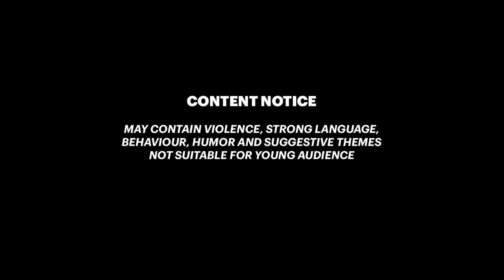A Brothel Cutscene Without Nudity - Assassin's Creed Valhalla The Siege of Paris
For a rated Mature game, Assassin's Creed Valhalla is so afraid of showing skin making this particular cutscene in the Paris DLC uneventful failure. It missed the opportunity to show how this supposed mad king came to be a villain. This is the first appearance of the mad king Charles the Fat of Francia from the mission "Majesty in the Dark" of The Siege of Paris expansion DLC.

00:00 Majesty in the Dark mission
4:00 LIKE 👍 and 👉 SUBSCRIBE

HOW TO PLAY The Siege of Paris (USE Creator Tag: SIXBURN)